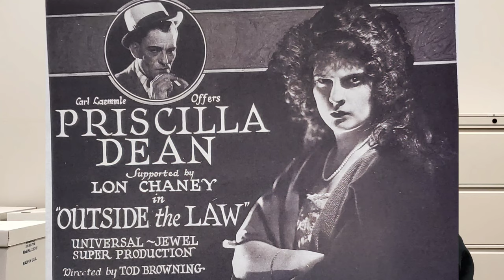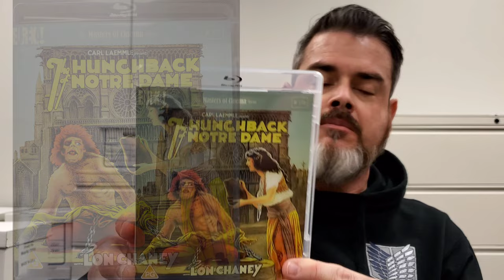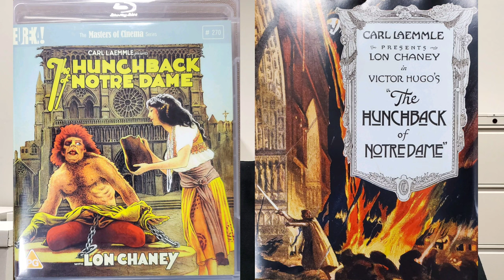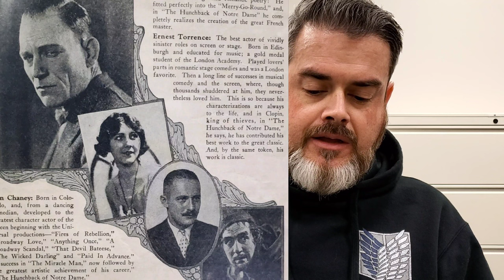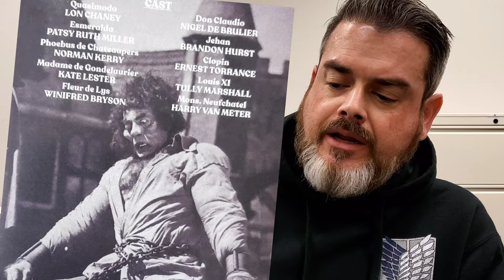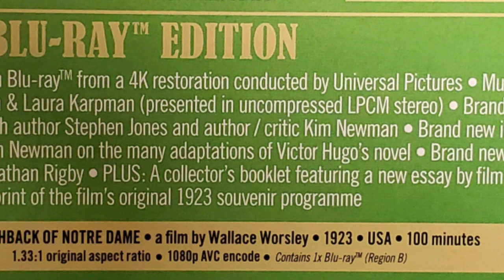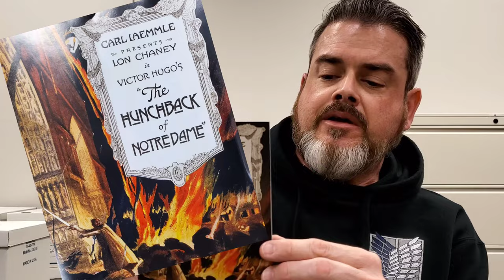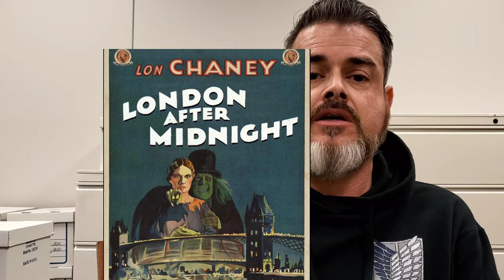Mike's Dvd & Bluray Collection "New Lon Chaney Bluray's from Eureka & Kino Classics"